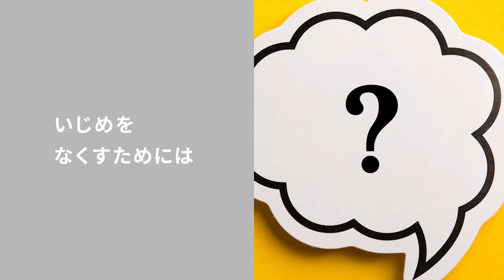いじめ問題の現状、認知件数を知ろう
いじめ問題の現状や認知件数について紹介します。